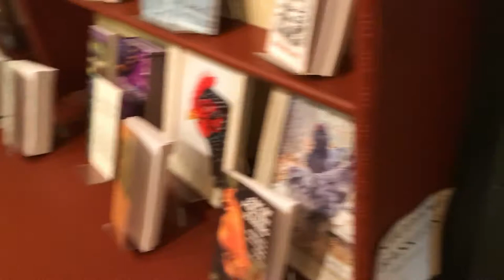Longest Running General Store in the US - St. James General Store - Long Island, NY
Established in 1857, St. James General Store is the longest continually running General Store. Today, it is operated by the New York Parks Department.

More from Wikipedia:

The Saint James General Store is a general store located on the northwest corner of Moriches and Harbor Hill Roads in Saint James, New York. Established in 1857, it is a contributing property of the Saint James District, which is primarily in the vicinity of New York State Route 25A in St. James, although the store is located northwest of Route 25A.

History

In the early-1840s Ebenezer Smith, a descendent of Town of Smithtown founder Richard "Bull" Smith sought adventure on a trading expedition west of the Mississippi River Valley with both white settlers and Native Americans. Upon hearing about the California Gold Rush, Smith headed further west in an attempt to expand his fortune.

Returning to Long Island with some level of success, Smith built the General Store in 1857. Much of the community was centered around the vicinity of the store at the time. The majority of customers consisted of local farmers and sailors who depended on the general store for their goods and services. The store also served as the local post office, and in the late-19th Century was the home of the hamlet's first telephone.

When the Smithtown and Port Jefferson Railroad, an LIRR subsidiary built Saint James Railroad Station further south, there was some concern it would lead to land speculators and rampant suburban sprawl. This never took place, and instead attracted various celebrities to the community, as well as to the store. The old store ledgers have been said to contain such names as silent film actor and playwright Willie Collier, former New York City Mayor William Jay Gaynor, architect Stanford White, Frank McNish, Lionel Barrymore, Virginia Lee and Joe Flynn. Later these early stars and personalities were followed by others such as Ethel and John Barrymore, Lillian Russell, Maud Adams, Buster Keaton, Myrna Loy, Ruth Roman, Irving Berlin and Heavyweight Champion James J. Corbett. At the turn of the century, the store was inherited by Ebenezer's son Everett. Everett Smith died in 1940, and the store was taken over by his father-in-law Karl Ericson, who continued to operate it until he was 90 years old.

Preservation efforts

Despite the suburbanization of much of Long Island, the store has remained functional. In 1959, Louise and Andrew Havrisko kept it open and prevented it from becoming a local residence, determined to maintain the historical nature of the store. Structurally unchanged since 1894, it was arranged to represent the period between 1880 and 1910, and that atmosphere has generally remained intact since. In 1973, it became one of a number of contributing properties to the Saint James Historic District, which was listed on the National Register of Historic Places. By 1980 it was bought by another couple named John and Eleanor Oakley, and by 1990 it was purchased by the Suffolk County Department of Parks, and dedicated to the Suffolk County Historical Trust.

Today, as it has done during the second half of the 20th century, the store has sold various late-Victorian-era artifacts. The second floor contains old books and children's toys related to Long Island history.